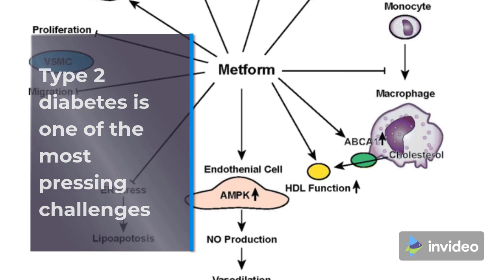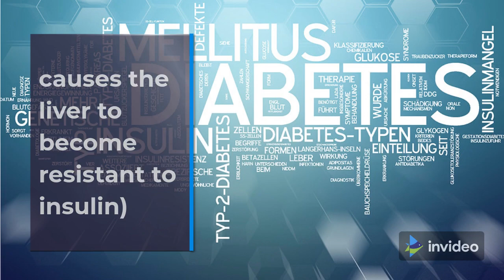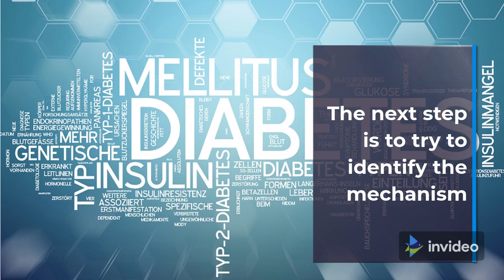Ketogenic diets may lead to an increased risk of Type 2 diabetes - Keto Challenge in my Life #4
New research published in The Journal of Physiology indicates that ketogenic diets, which are low carbohydrate high fat eating plans that are known to lead to weight loss, may cause an increased risk of Type 2 diabetes in the early stage of the diet.

Type 2 diabetes is one of the most pressing challenges of our time and its ultimate cause has not been fully understood.

Insulin is released in the blood and used to control blood sugar levels including signaling the liver to stop producing sugar.

The study, which was conducted by ETH Zurich in conjunction with University Children’s Hospital Zurich, involved feeding mice two different types of diet (a ketogenic diet and a high fat diet, which causes the liver to become resistant to insulin) and then performing standard metabolic tests on them.

It is important to note that the research did not analyze whether the diet employed causes obesity, if given long term.

Our hypothesis is that when fatty acids are metabolized, their products might have important signaling roles to play in the brain.